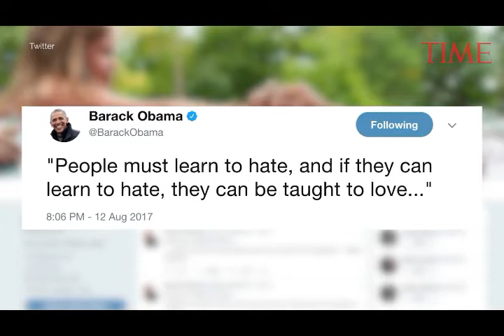Obama's Response to the Charlottesville Violence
Obama's Response to the Charlottesville Violence is the Most Liked Tweet of all Time